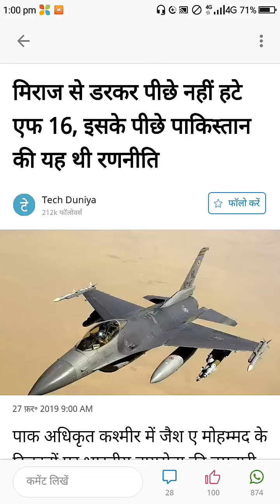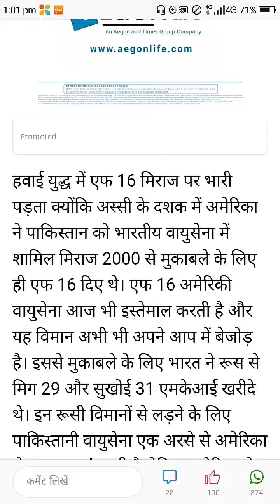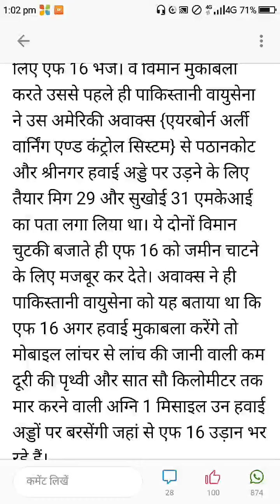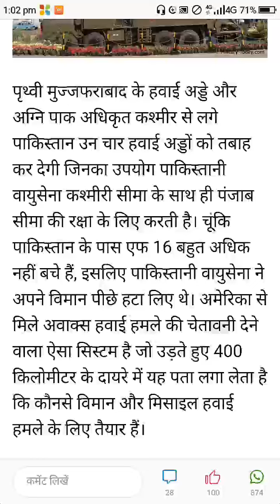देखिए क्यों पाकिस्तानी फाइटर प्लेन f16 दुम दबाकर नीचे बैठ गये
इस कारण भारतीय फाइटर प्लेन मिराज 2000 का सामना नहीं कर पाए